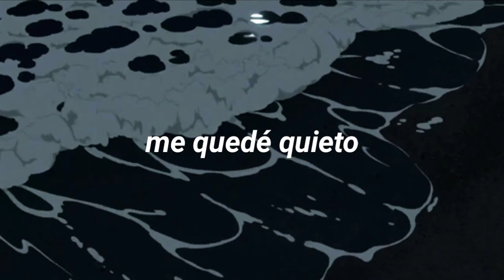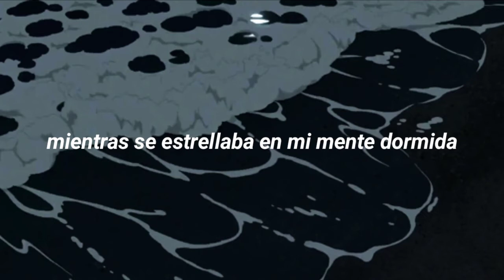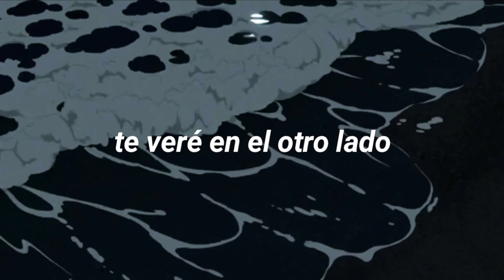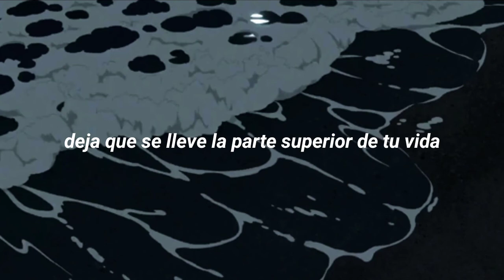the wave — patrick watson (sub. español)